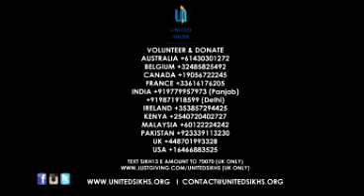UNITED SIKHS - Rohingya Relief Project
UNITED SIKHS packing food packets to distribute to the refugee families in Bangladesh.